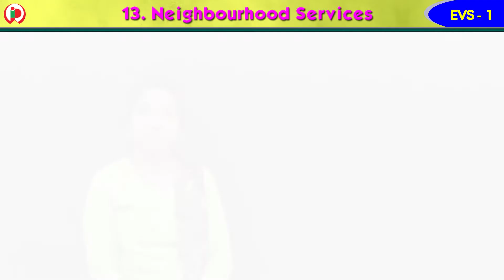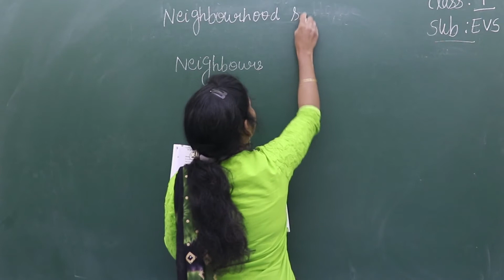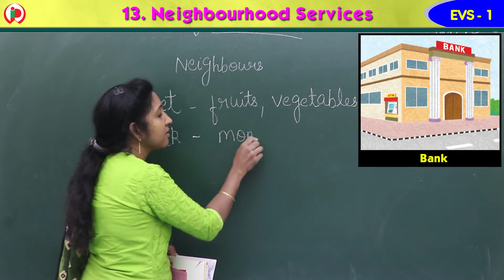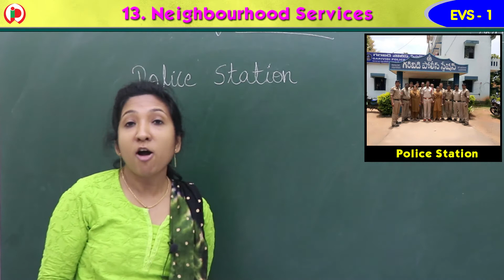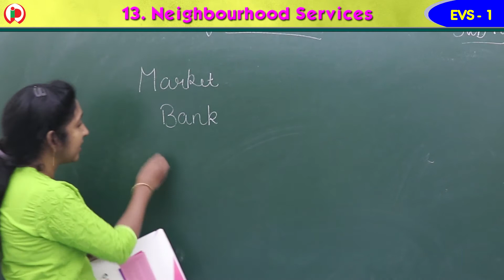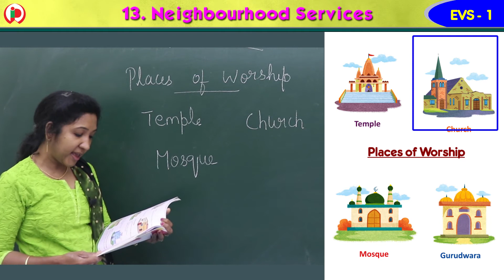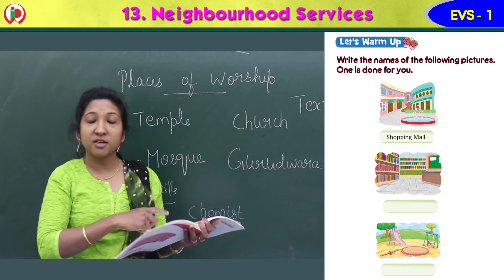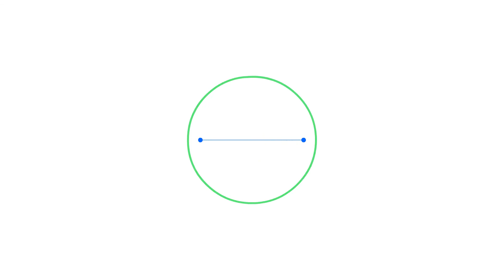13 Neighbourhood Services Part 1 GS1